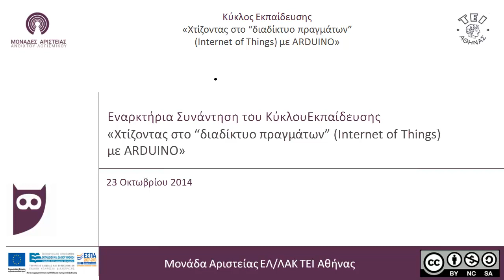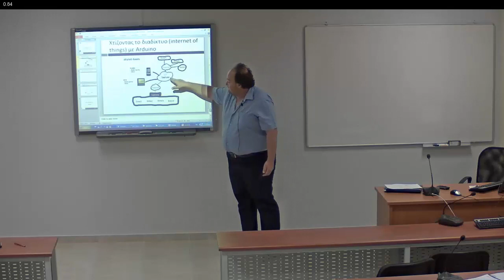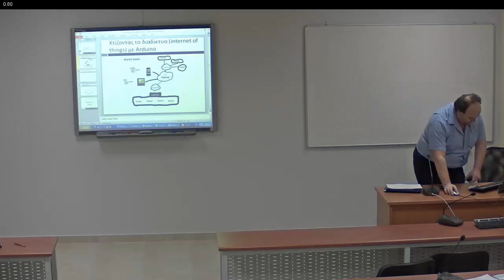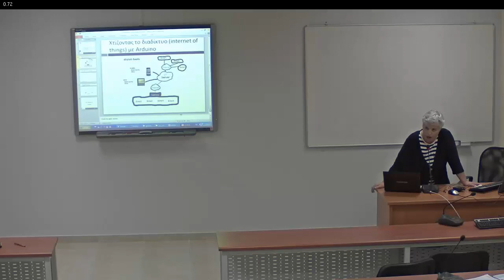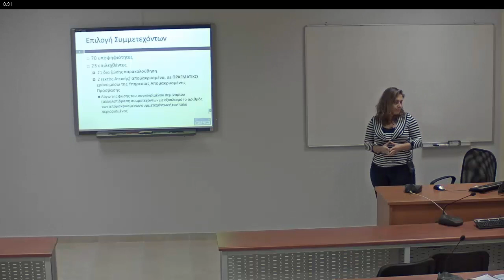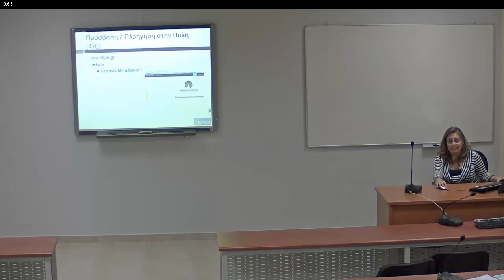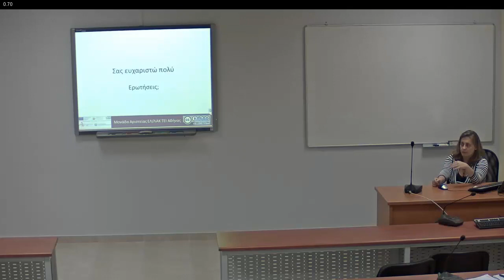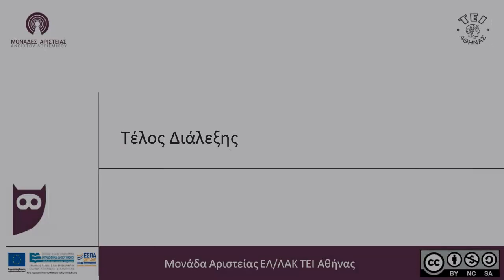Εναρκτήρια Συνάντηση Κύκλου Εκπαίδευσης "Χτίζοντας στο διαδίκτυο των πραγμάτων με Arduino"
Εναρκτήρια Συνάντηση του Κύκλου Εκπαίδευσης "Χτίζοντας στο διαδίκτυο των πραγμάτων με Arduino"